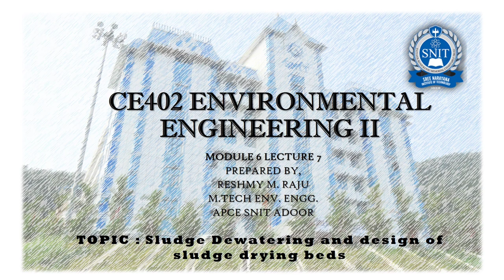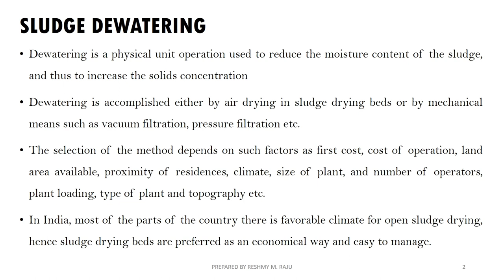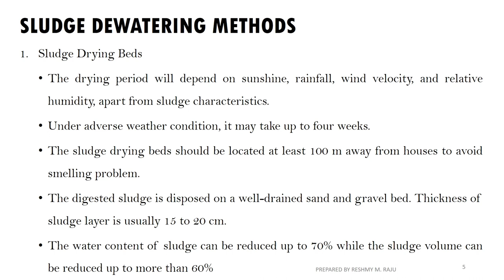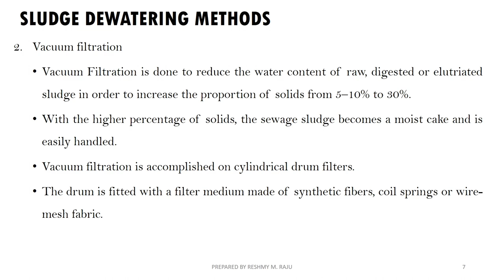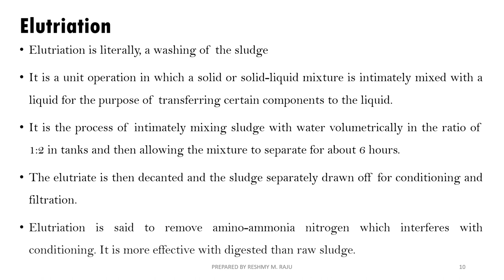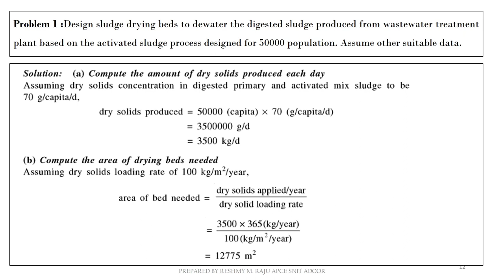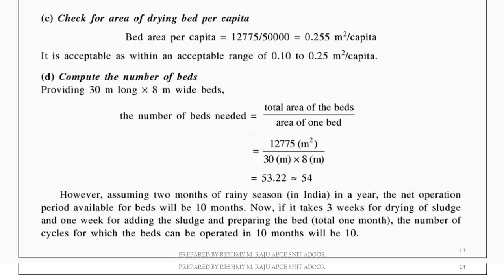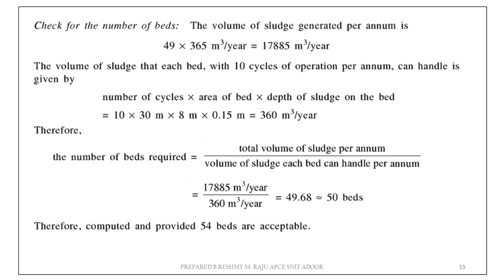EEII Module 6 Lecture 7 - Sludge Dewatering and Design of Sludge drying Beds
Use headset